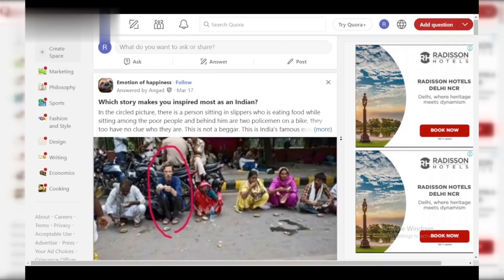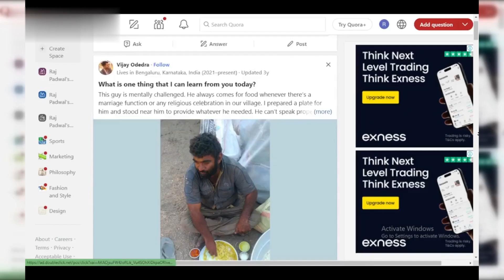How to Earn Money from Quora by Giving Answers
Learn how to make money from Quora by giving answers! This video reveals effective strategies to monetize your knowledge and expertise on Quora. Explore step-by-step methods to increase your earnings through targeted Quora responses. Whether you're a beginner or seasoned Quora user, these proven techniques will help you turn your answers into a lucrative income stream. Watch now and start earning from your Quora activity today.

Queries Solved :
how to make money on quora